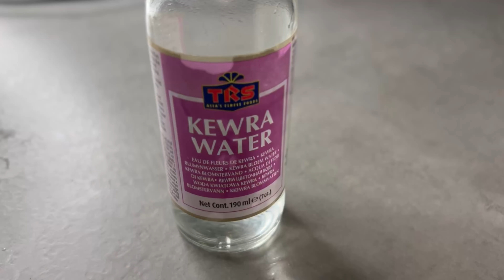এই বিদেশী লোককে নিয়ে অনেক বিপদে আছি । খাওন পাগল বউ এর খাওন পাগল বর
এই বিদেশী লোককে নিয়ে অনেক বিপদে আছি
খাওন পাগল বউ এর খাওন পাগল বর
@patevamixedcoupleingermany5171  we are a mixed couple from Germany and Bangladesh.We love to travel, cook and explore the beauty of Life. We would love to introduce you to the German way of living, with fun and serious advice on what you need to know about living in Germany.

ভিডিওটি ভালো লেগে থাকলে LIKE এবং SHARE অবশ্যই করবেন।
আপনাদের সকলকে অসংখ্য ধন্যবাদ।